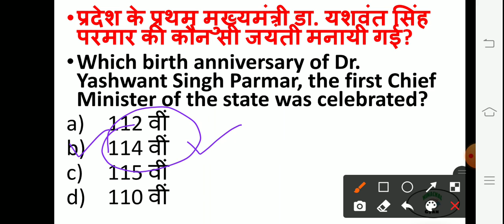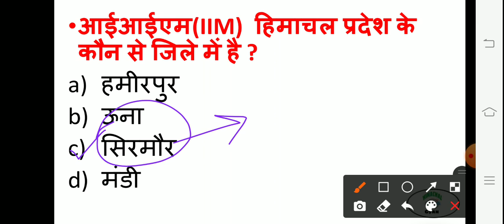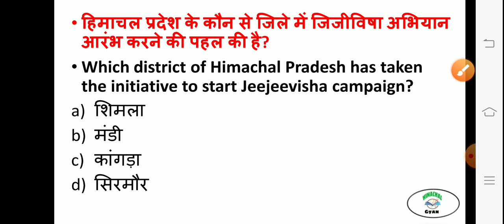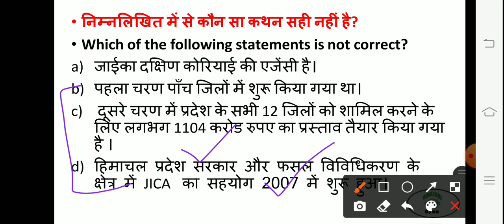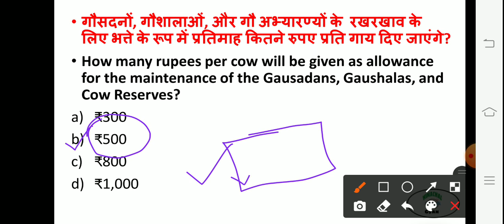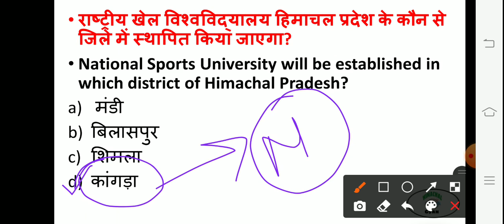GIRIRAJ HIMACHAL PRADESH CURRENT AFFAIRS 12 AUG|| HP GIRIRAJ NEWSPAPER DISCUSSION || HIMACHAL GYAN!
GIRIRAJ HIMACHAL PRADESH CURRENT AFFAIRS
HP GIRIRAJ NEWSPAPER DISCUSSION
HP GIRIRAJ
GIRIRAJ NEWSPAPER
GIRIRAJ WEEKLY NEWSPAPER
HIMACHAL GYAN

HI
MY NAME IS PANKAJ VERMA.
WELCOME TO MY YOU TUBE CHANNEL HIMACHAL GYAN.
THIS YOU TUBE CHANNEL FOR THE PURPOSE OF EDUCATION.
HERE WE CAN GET A VIDEOS ON  HIMACHAL GK, ENGLISH, POLITY, HISTORY, GEOGRAPHY AND OTHER SUBJECTS.

           "PANKAJ VERMA"